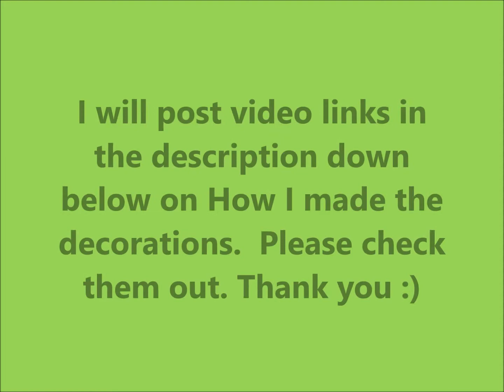DIY 80th Birthday Party Ideas / How to decorate 80th Birthday Party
Hi guys, Today I am going to share with you How I decorated the 80th Birthday of one of the special ladies in our church. I did this setup before the pandemic happened. I will post the video links on some of the DIY decorations I did below. I hope this video helps you get an idea of how to decorate your party.

I hope to see you in my next video.

Keep safe everyone. To God be the glory!

Here are some of the DIY's I made for this setup